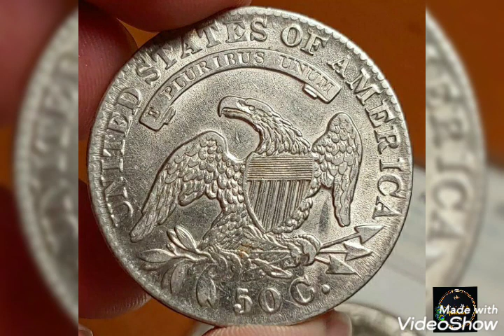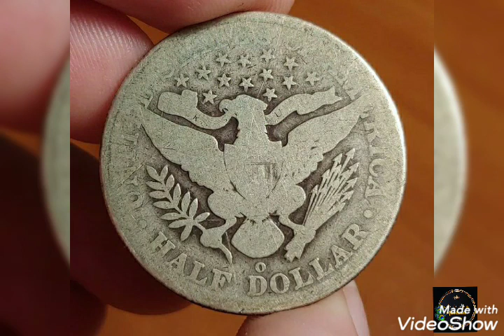Chandi ki maloomat